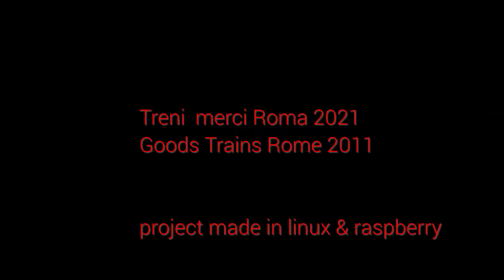treni merci Roma estate 2021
treni merci presso  la stazione Roma Nomentata tirati al pomeriggio dell estate  anno 2021.